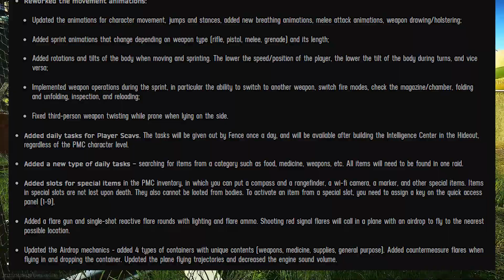The HUGE Problem with the Tarkov Meta...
In this video, I discuss the huge problem with the tarkov meta, whether meta builds or meta guns, they have some major issues. Unfortunately over the past few months, escape from tarkov has not had many changes, and tons of the changes that occurred in past wipes have caused gunplay to become incredibly stale.

I'll also discuss some changes I think would make Tarkov significantly more enjoyable, and how to prolong that enjoyment for much longer. Overall, while I love finding meta guns, or meta loadouts, at the end of the day, it is tiring to have the exact same few meta guns being used over and over again.

--- Timestamps ---
00:00 Why is Tarkov so Boring?
00:28 Where the problems come from
00:56 Clarifying my thoughts
01:02 Timeline of major weapon nerfs
01:46 How BSG tends to make changes
02:29 How could BSG change things in the future?
03:26 General changes and Issues
03:43 Boring cycle of gear found in most raids
04:13 Realistic recoil issues between platforms
04:42 What BSG should be considering
04:58 Final thoughts about Tarkov's Issues

If you're reading this, have a nice day! :)